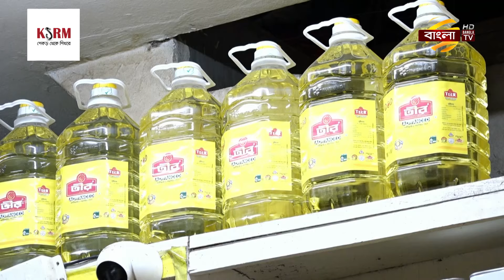সবজির বাজার চড়া হলেও মাছের দর স্বাভাবিক | Bangla TV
সবজির বাজার চড়া হলেও মাছের দর স্বাভাবিক